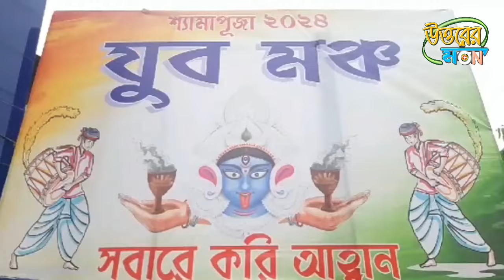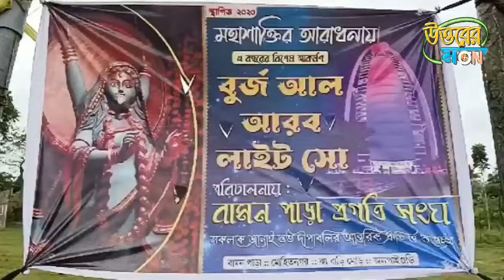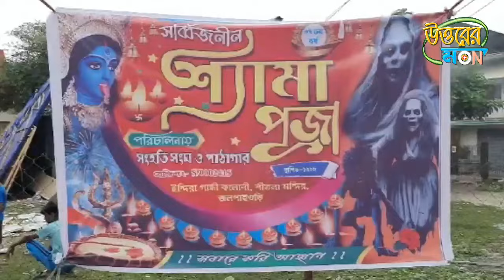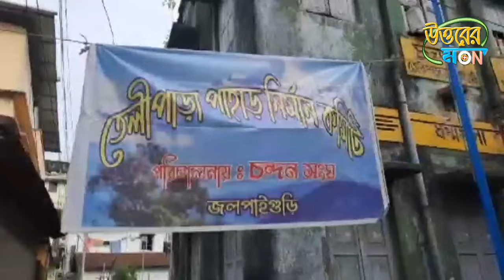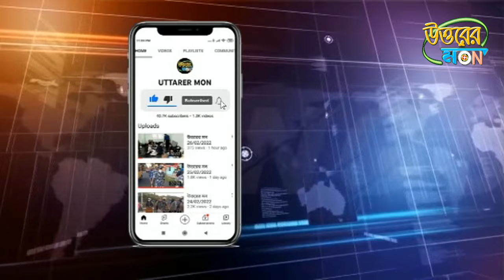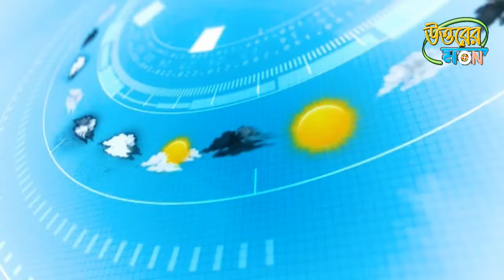উত্তরের মন 26/10/2024